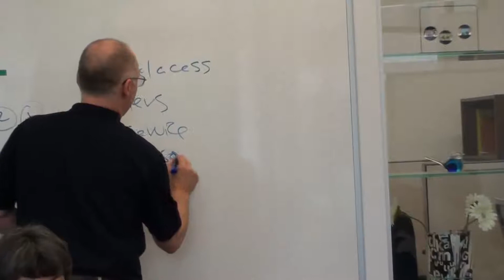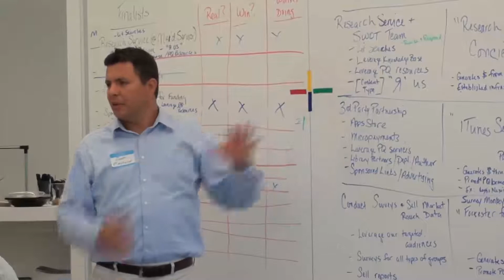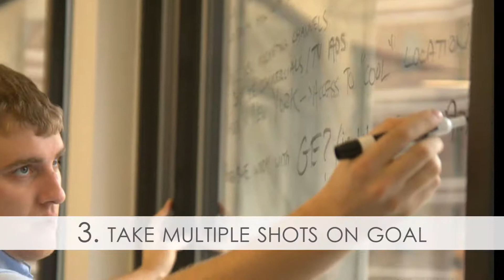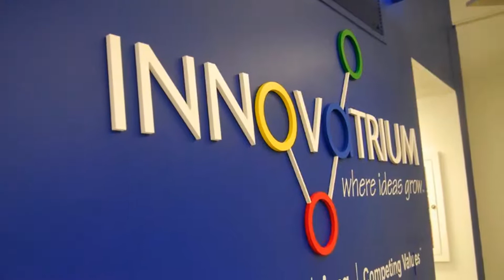Jeff DeGraff: The Innovatrium